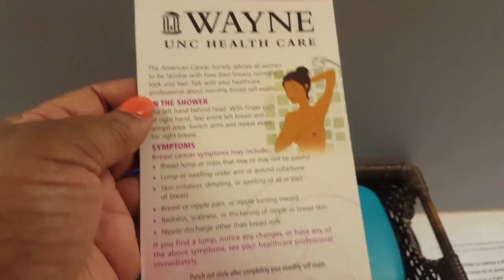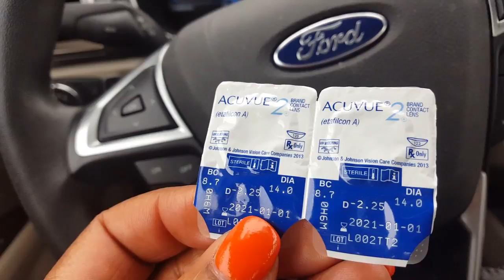Vlog! Me, Myself & "Eyes"👀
Taking care of business! Come Go With me!